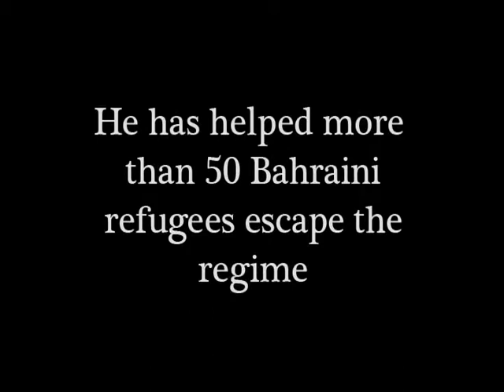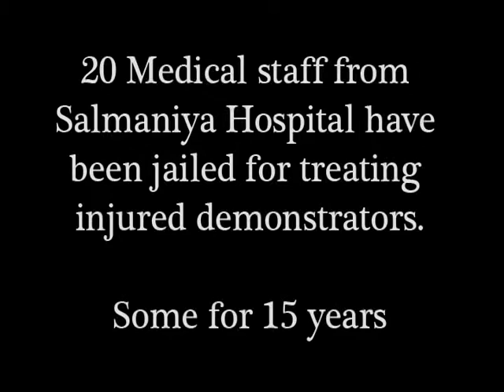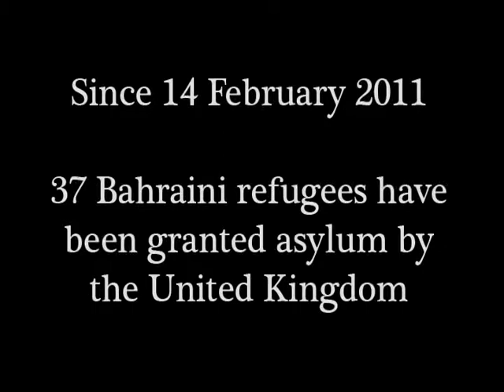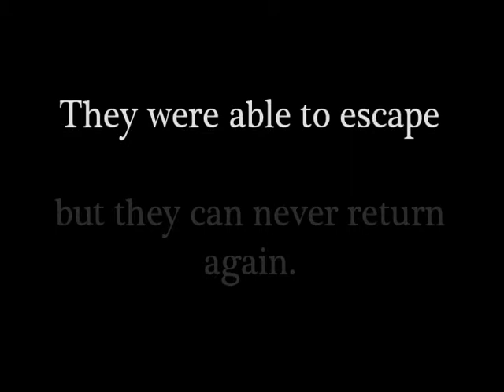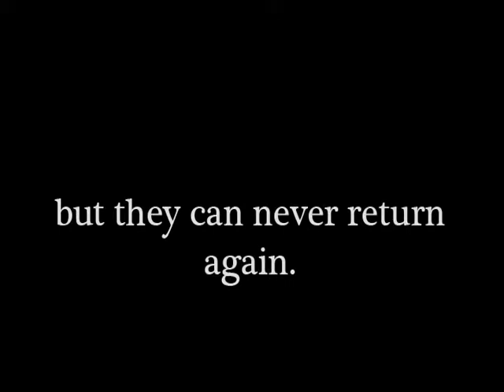Exile_Bahrain_Censored.avi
Exile is the state of being barred from your native country, typically for political or punitive reasons. A person who lives away from their home country, either because of choice or compulsion.
The Arab spring of 2011 has shown us rising death tolls in the region. With injuries, life disrupting situations for communities and the collapse of governments, life paths have been changed in dramatic ways for those seeking a better and fair life.
It was the start of the most violent era in Bahrain's modern history. Waves of unrest swept through the Kingdom that was synchronized with the revolutionary unrest, fuelled by the Arab Spring. On the 14th of February pro democracy demonstrations brought the country's economy almost to a standstill.
With help from Human Rights Watch and the Bahrain Centre for Human Rights, I met with Bahraini citizens that fled their home country in fear of prosecution by their government. Their identities have been concealed for safety reasons.
These Bahrainis are fighting a distant battle but nonetheless a crucial one. The only way that their government will reform is from international pressure. They are able to live in a safe environment in the UK but it comes with a price. If the situation in Bahrain stays the same, they can never go home again.